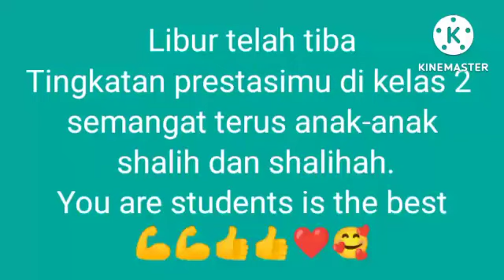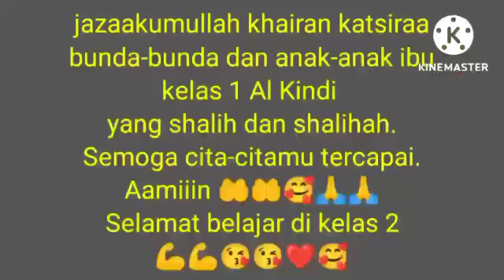CinTa dari alKindi